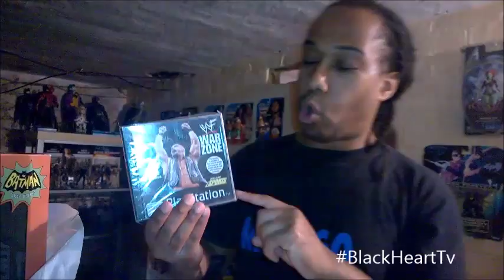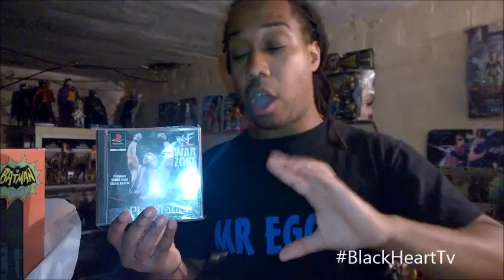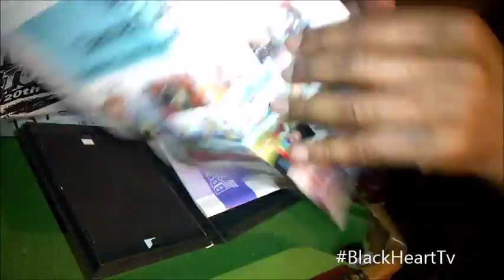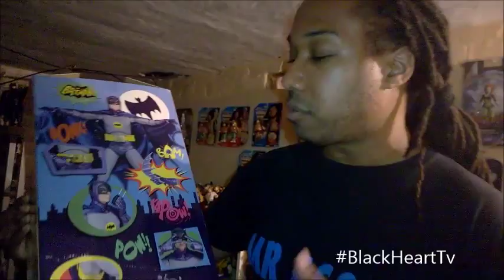Collectormania 23 my adventure & finds (toys & much more) 2015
I had such a great time at collectormania I picked up some great items and met some cool characters, it was a blessed day and in this video you will see what I bought for my own collection and for retro mania. Please check out the links above